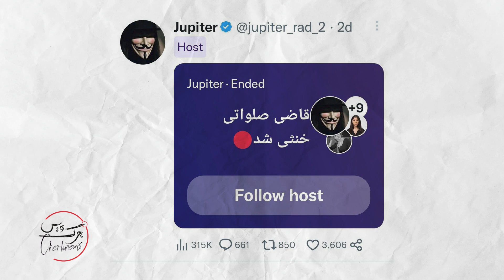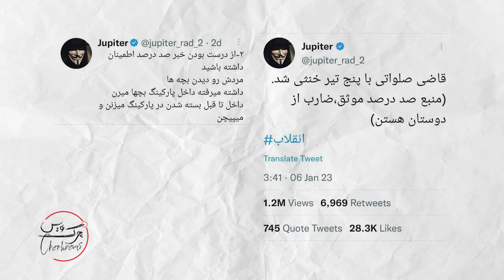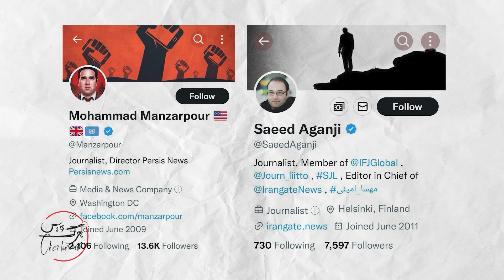داستان کشتن قاضی صلواتی چه بود؟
قریب به  ۷۲ ساعت بعد از پخش خبر شلیک ۵‌تیر به "صلواتی" ملقب به "قاضی مرگ"، حال می‌توان به قاطعیت گفت که ما با یکی از بزرگترین پروژه‌های فیک نیوز در توییتر مواجه بوده‌ایم.
جذب بیش از ۴۰هزار فالور درعرض سه روز،  تحت‌الشعاع قرار دادن فراخوان ۱۸‌دی، تزریق مرفین ذهنی در هنگامه‌ی اعدام دو هم‌رزم و جلوگیری از بروز خشم عمومی، گرفتن امپرشن میلیونی (۱.۲M) یا کلاه‌برداری و دریافت بیتکوین؟ هدف از پخش فیک‌نیوز کشتن قاضی صلواتی چه بود؟

آیا اکانت ژوپیتر به تنهایی موفق به مهندسی افکار عمومی در توییتر شد؟

کاری از تحریریە چرک نویس

چرک‌نویس هوادار احزاب سیاسی نیست و هدفش دور زدن دیوار سانسور و فیک‌نیوز رسانه‌های رژيم، جهت آگاهی‌رسانی درست به مردم ایران است.

عراق # قاضی_صلواتی